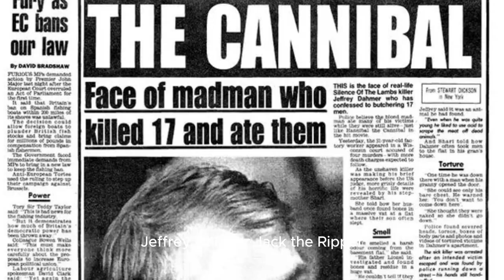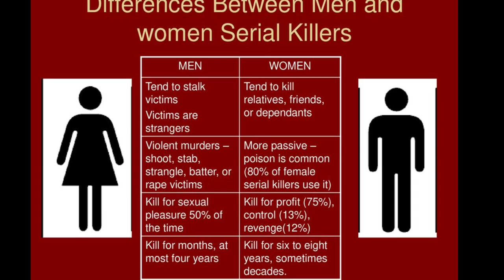How To Make A Murderer